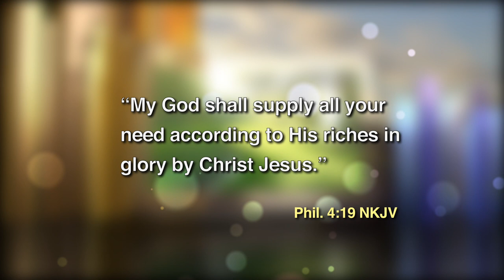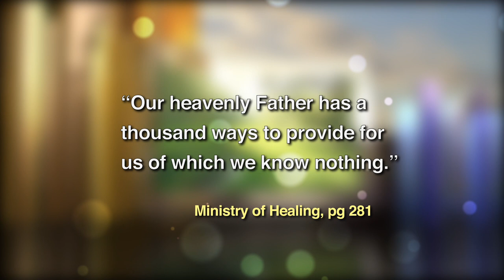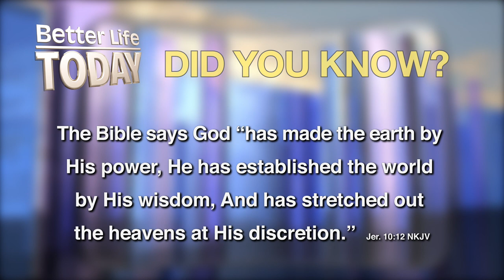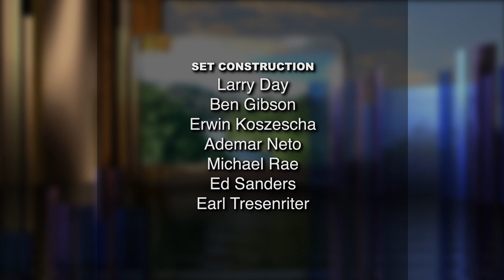Stories of Faith #61- God Has a Thousand Ways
Program
In this episode Douglas and Sayuri share stories that revolve around God's creativity in answering our prayers. Stories include "The Red Bus."